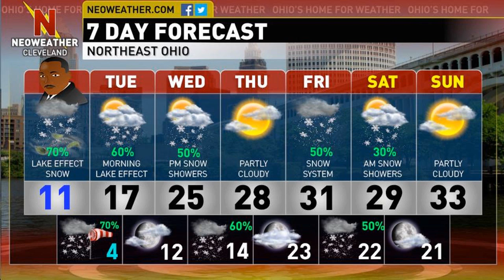1/18/16: Lake Effect Snow & Very Cold Temperatures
Forecaster Mark Spencer says lake effect snow is currently falling across parts of the area.  Find out who looks to get the most snow!  Plus, it's very cold outside!  Get the latest on the cold weather and find out if and when it will warm up in our extended forecast!